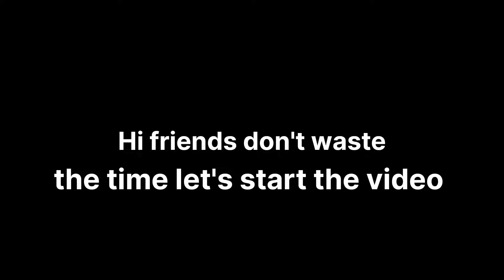kawasaki ninja h2r top speed in game traffic rider, racing fever moto, ultimate motorcycle simulater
hi friends my name is Naveen Kumar and iam show top speed of kawasaki ninja h2r in this games thank and watch the video and subscribe the channel and like the video